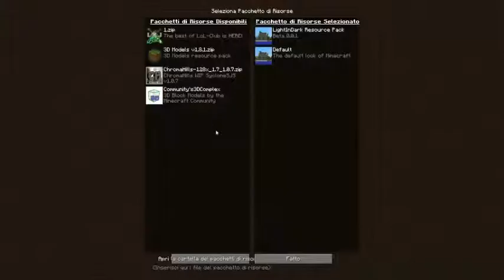Minecraft - A light in the dark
Parte un po lunga ma dovevamo finirla qua, buon divertimento